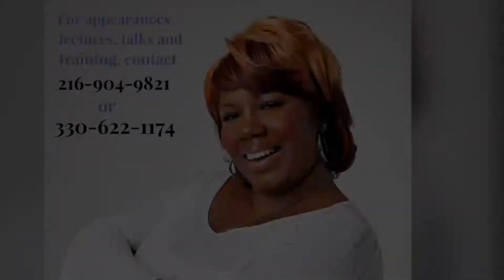Understanding Fine Hair Pt. 2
Understanding fine hair and natural hair video teaches natural hair lovers to keep it clean once to twice per week. For others, daily  cleansing is a must. Remember to use the right products, the right tools and the right techniques.